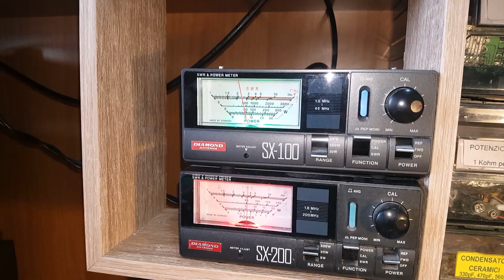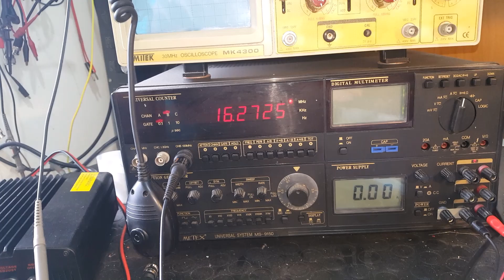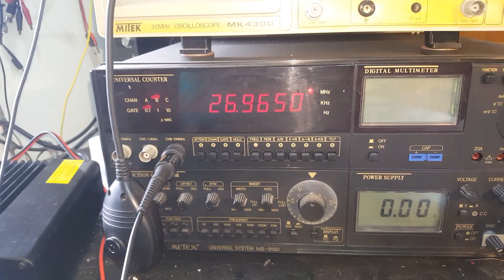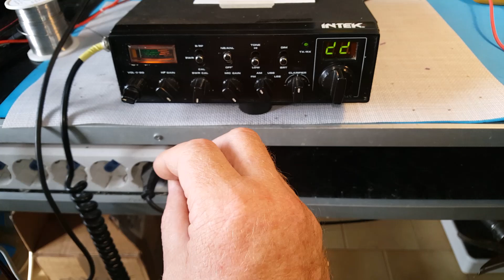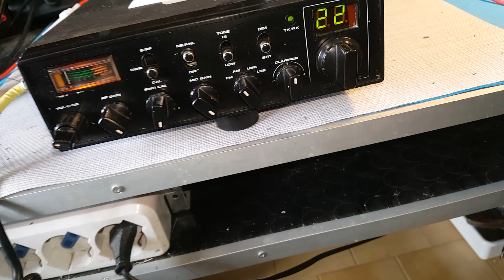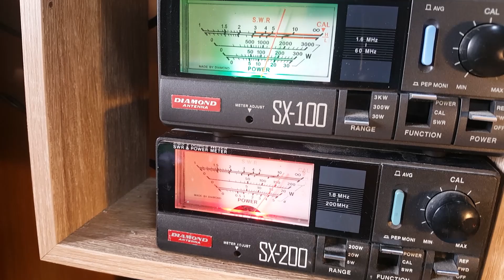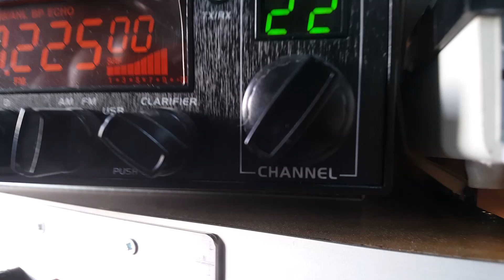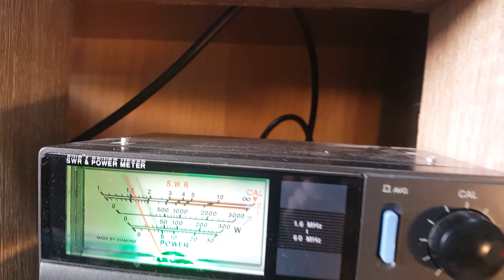Video 4 apparati + accessori di Alyssa di Rimini - 2° Intek Tornado 34 - Accomodato -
Su questa radio, allineamento, bias, qualche watt in più rendendo la potenza anche regolabile e incremento della modulazione.